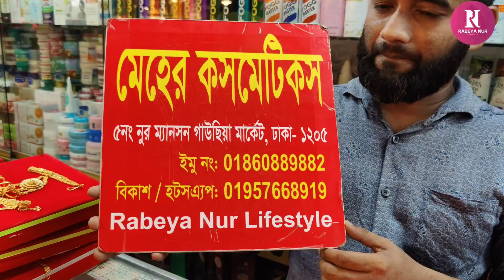সলিড গোল্ড প্লেটেড পায়েল,বিছা,রাখি কিনুন/Solid gold plate payel, bicha,rakhi buy.